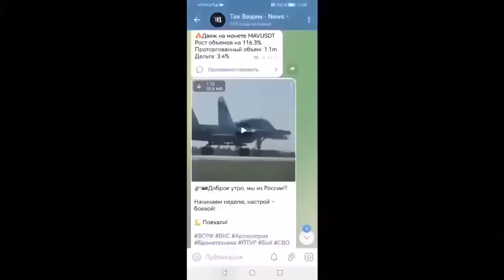Провальный ответ Запада ракетой ATACMS - на две ракеты ОТРК Искандер по гостинице Европа в Мирноград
Двойной удар Искандерами по гостинце Европа в городе Мирноград повлек, видимо, настолько болезненные потери для высшего офицерского состава западного образца, что натовское руководство решилось на ответный удар. На следующий же день после сдвоенной атаки русских ракетчиков, противник сделал попытку ударить западной ракетой Атакмс по путепроводу в Крым из Краснодарского края. Безуспешно, конечно, русское ПВО сшибло ракету над акваторией Азовского моря. Противник, как известно, не принимает самостоятельных решений об использовании такого серьезного оружия, а потому за ракетной атакой Крымского моста торчат западные уши. Натовское руководство и ястребы из Белого дома безусловно раздосадованы последними ударами русских войск по своему контингенту советников. Сначала Кинжал в Староконстантинове, теперь Искандеры в Мирнограде, так ведь можно весь международный авторитет и влияние растерять - шутка ли, русские лупят ракетами именно по западным кураторам, не взирая на их принадлежность к северо-атлантическому альянсу и высокие армейские звания. Причем стараются нанести как можно большие урон, когда выжившие после первого удара ракетой, приступают к поиску среди завалов своих коллег, прилетает второй Искандер, добавляя этих выживштх к двухсотым от его первого собрата.